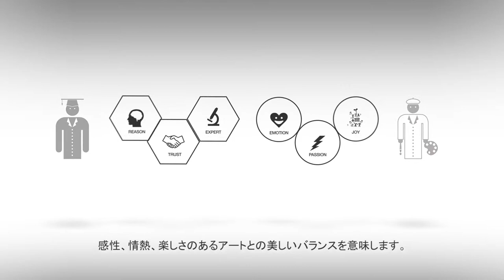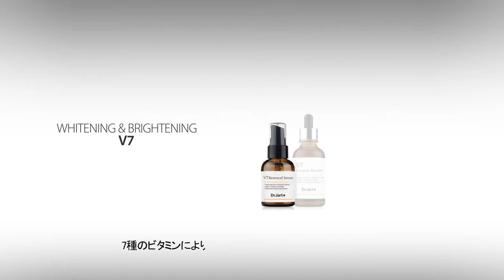2 Brand movie JP Dr Jart+ 2013 05